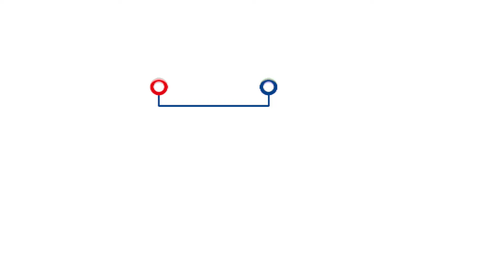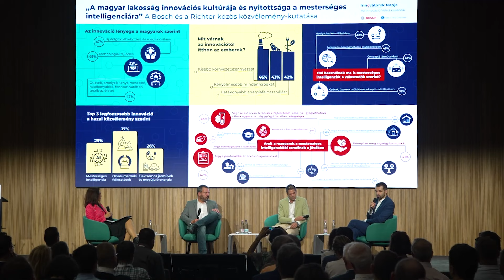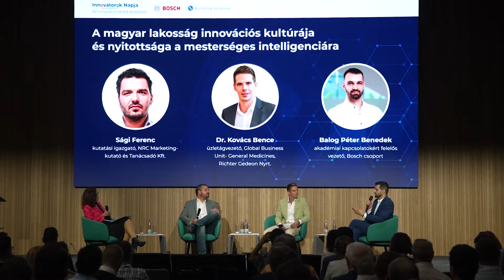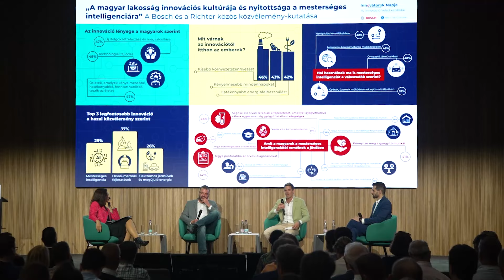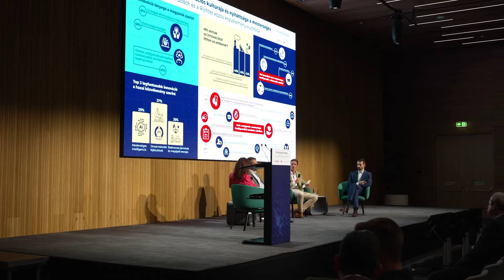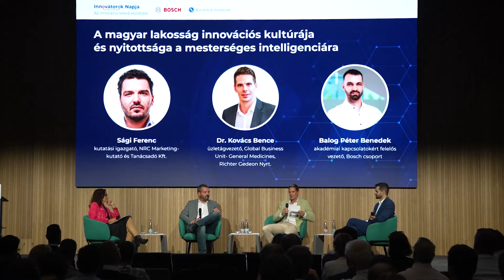A magyar lakosság innovációs kultúrája és nyitottsága a mesterséges intelligenciára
A beszélgetőpartnerek:
– Sági Ferenc, kutatási igazgató, NRC Marketingkutató és Tanácsadó Kft.
– Dr. Kovács Bence, üzletágvezető, Global Business Unit- General Medicines,
Richter Gedeon Nyrt.
– Balog Péter Benedek, akadémiai kapcsolatokért felelős vezető, Bosch csoport
A beszélgetést moderálta: Krizsó Szilvia

A beszélgetést a Bosch x Richter – Innovátorok Napja rendezvényen, 2023. szeptember 14-én rögzítettük.